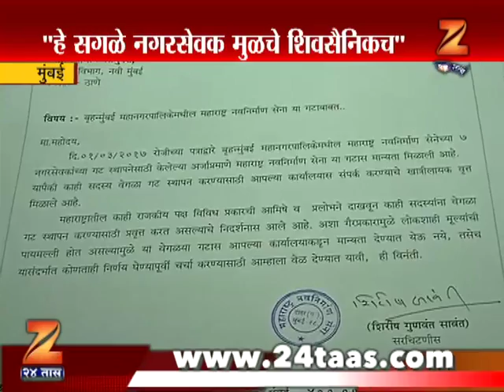मनसेच्या सहा नगरसेवकांना उद्धव ठाकरेंनी शिवबंधन बांधलं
Mumbia Shiv Sena Welcomed Six Corporator Form MNS